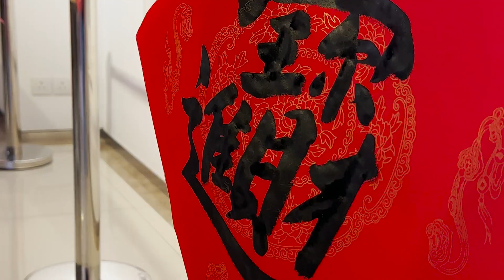2023.01.18 - Fai Chun 2023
The Rui Cunha Foundation opens the Gallery doors on Wednesday, on January 18, 2023, for the traditional “Fai Chun . Votive Papers Offering” event, where the public may come and collect their Chinese calligraphy messages for good luck, free of charge, from 10:00am to 4:00pm, co-organzed with The Flora Garden Poetry Friends Association.

The population is invited to enter and choose their best wishes for good luck and prosperity, under the guidance of 26 local master calligraphers – such as Ung Choi Kun, Hong San San, Choi Vai Keng, and Ng Pio (Yum Fung Chan), President of the Association. Poets such as Ko Tak Kong, Chong Iat Fai and Yun Wing On will also create Spring Festival couplets on site, throughout the day, under the celebrations of the Chinese Lunar New Year of the Rabbit.

Fai Chun (揮春) is a traditional decoration, often used during the Chinese New Year, which also marks the arrival of the spring season. In English it can be translated as Spring Wave. People put the Fai Chun on the doors to create a festive and joyful atmosphere, as the calligraphic phrases mean good luck and prosperity. Typically, Fai Chun papers are red in color, with black or gold characters inscribed with a brush, aiming to protect the houses with wishes of good auspices for the year to come. Nowadays, printed and mass-produced versions are more frequent. They can be square or rectangular and hung vertically or horizontally, usually in pairs. Not only do they exist in China, but also in Korea, Japan, and Vietnam.

2023 is the Year of the Water Rabbit, which begins on January 22nd, 2023 (first day of the Chinese New Year) and lasts until February 9th, 2024. The Rabbit is the fourth sign in the 12-year cycle of the Chinese zodiac. In Chinese culture, the Rabbit is a symbol of longevity, peace and prosperity. 2023 is predicted to be a year of hope.

People born in the Year of the Rabbit are believed to be vigilant, witty, quick-minded and resourceful. They are sincere in everything they do, expecting to be treated in the same way. For those who do not know them, Rabbit natives’ kindness can make them appear weak and vulnerable. In truth, the calm personality of the Rabbit hides its confidence and strength.

Join us and pick up a pair of Fai Chun to put on your doorstep and greet the arrival of the Lunar New Year!

Kung Hei Fat Choi!